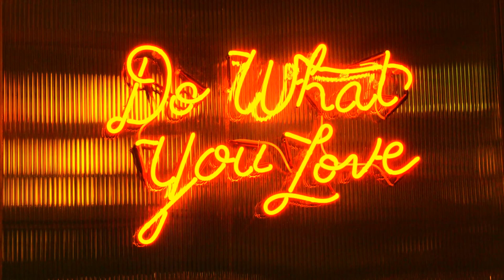MΛTT PΞTRIΞ - Highway (Music Video)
EDM Music track by Matt Petrie, musician and music producer.
Songwriter | Musician | Producer | Instrumentalist - Keyboard, Synths, Guitars, Trumpet.

Piano and Synths played by Matt Petrie.